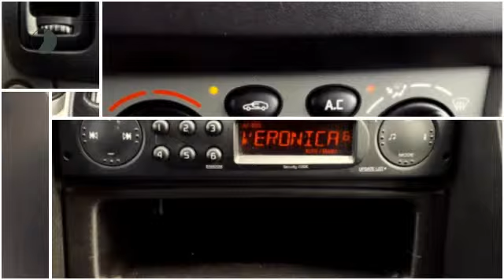Renault Trafic 1.9 DCI L2 H1 DC AIRCO